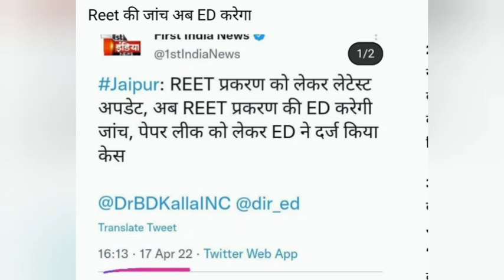Breaking News-REET पेपर लीक case में आया नया मोड़।reet2021